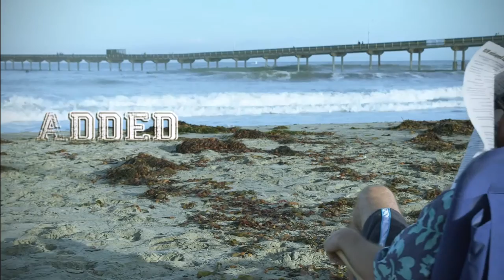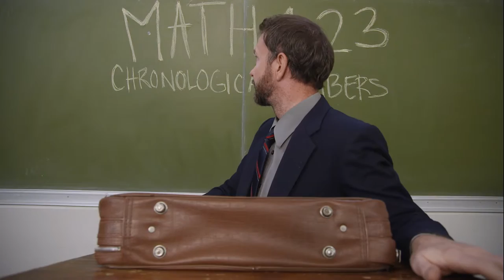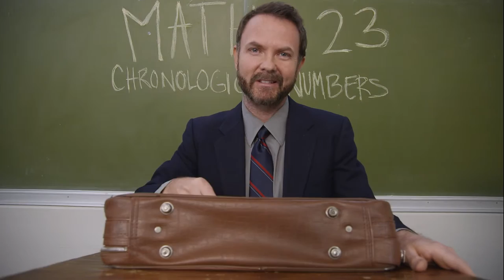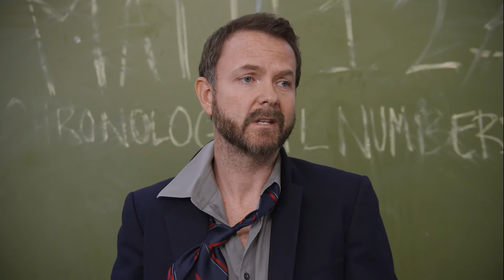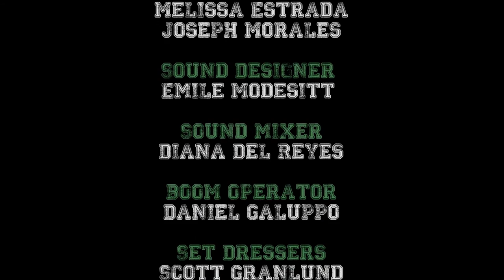Added - Short Film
Driven by a lack of space, students transmogrify into creatures hungry not for blood, but for a seat in class.

Cannes Film Festival - Official Selection - Short Film Corner (2014)

Film Consortium Student San Diego Film Awards - Best Director, David Ledwith// Best Screenplay, David Ledwith and Sam Skolnik// Best Editing, Zev Lerner// Best Visual Effects, Zev Lerner// Best Actor, Randy Davison

Starring: Randy Davison
Directed by: David Ledwith
Written by: David Ledwith and Sam Skolnik
Produced by: Anna Silva
Director of Photography: Alex Niknejad
Assistant Director: Gareth Carlton
Art Director: Alex Drachnik and Claudia Ethridge
Edited by: Zev Lerner